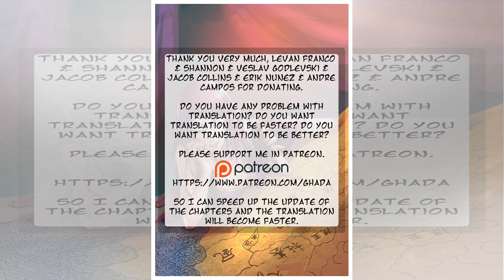Tang yin zai yi jie vol.1 chapter 27|Breaking News , Latest news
Tang yin zai yi jie vol.1 chapter 27